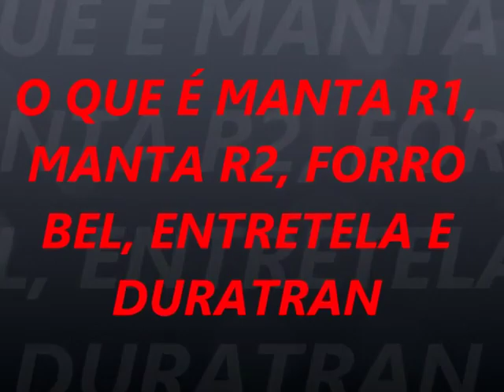QUAL O MATERIAL PARA ESTRUTURAR OBJETOS e QUAL SUA DIFERENÇA.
Explico as diferenças e como manusear cada material especificado nesse  vídeo.
MANTA R1 E R2, FORRO BEL, ENTRETELA, DURATRAN OU NYLON 600, COMO ESTRUTURAR UMA PEÇA E COMO UTILIZAR O MATERIAL CITADO.

Boa sorte e boa aula a todos.
Facebook: Ateliê Cláudia Velasco
Instagran: cláudiaveldias